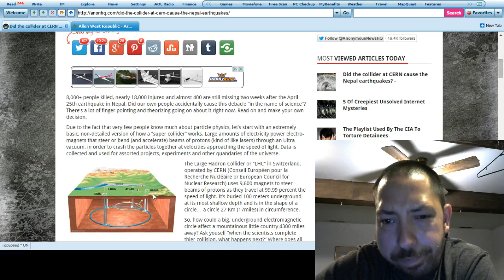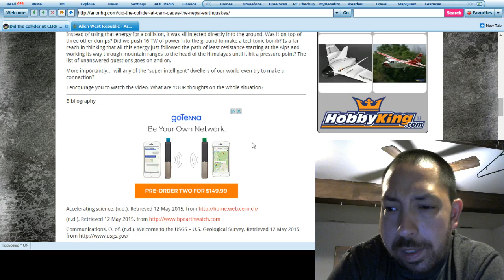CERN Caused Nepal Earthquakes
This gets a bit technical but it makes a lot of sense with the science. The CERN LHC has 16TW of energy it has to dump. For whatever reason on April 25 they had to dump it all at once in the area designed for this, this is like having all the energy on the planet hit at one point at one time without any dispersal. So its like being hit with a hammer and it sends out shockwaves that have to find pressure points along fault lines to release the pressure. The ANON HQ webpage begins to explain that that much energy cannot be dumped without ripple affects so it found a fault line and carried the wave to the alps where the pressure and energy was released.  Why they had to dump it all at once? Nobody knows.